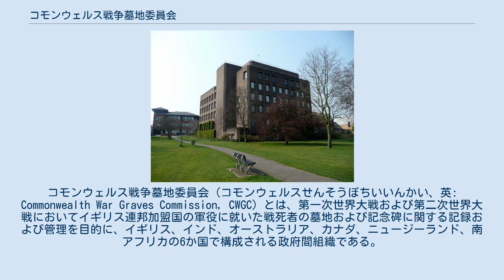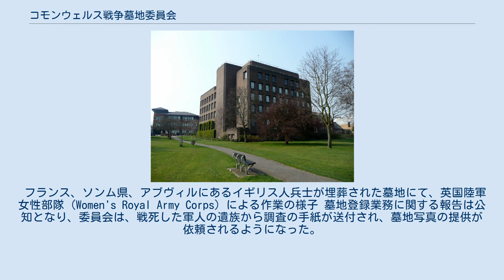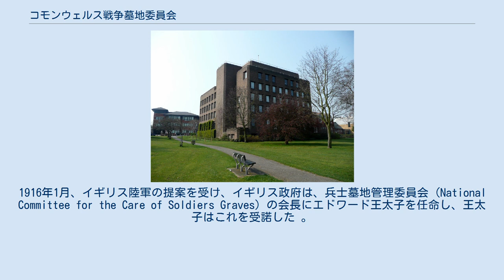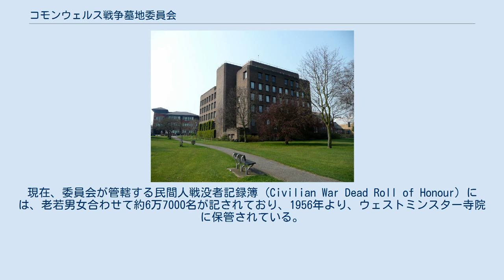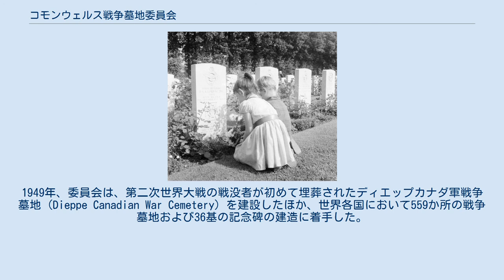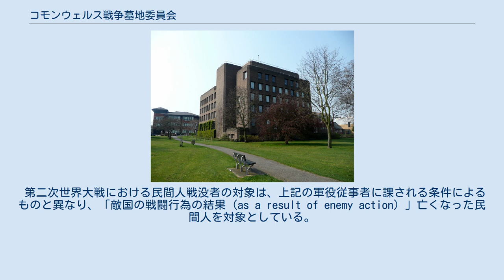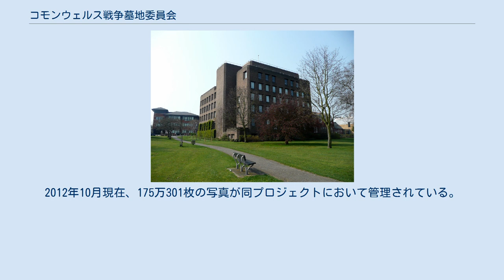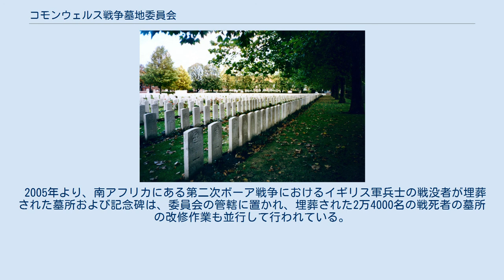コモンウェルス戦争墓地委員会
コモンウェルス戦争墓地委員会（コモンウェルスせんそうぼちいいんかい、英: Commonwealth War Graves Commission, CWGC）とは、第一次世界大戦および第二次世界大戦においてイギリス連邦加盟国の軍役に就いた戦死者の墓地および記念碑に関する記録および管理を目的に、イギリス、インド、オーストラリア、カナダ、ニュージーランド、南アフリカの6か国で構成される政府間組織である。
委員会は、第二次世界大戦において、戦没したコモンウェルス（イギリス連邦）諸国の民間人の追悼も行っている。
 委員会は、フェビアン・ウェアーによって設立され、1917年、国王の勅許によって法人格を得た、帝国戦争墓地委員会 (Imperial War Graves Commission, IWGC) を前身としており、1960年に、帝国戦争墓地委員会は現在の名に改称された。
 戦没者の氏名や所属等は、原則として、墓石または記念碑に記銘され、その埋葬が登録されているため、委員会は、その責務の一環として、すべてのコモンウェルス諸国の戦没者を個別的かつ平等に追悼を行っている。
そのため、戦没者の生前の身分、信条、人種、軍事上の階級に関わりなく、平等かつ一律に弔われている。
 委員会は、現在、コモンウェルス諸国において軍役に従事した、世界150か国約169万人の戦死者の追悼、埋葬された戦争墓地および記念碑の維持管理を行っている。
設立以来、委員会は約2500か所の戦争墓地および記念碑を建立し、その管理に当たっているほか、委員会は、戦没者が埋葬された2万か所以上の個別の墓地、世界200か国にある記念碑の修繕や管理を担っている。
また、委員会は関係する政府機関との取り決めに基づき、コモンウェルス諸国の戦死者の追悼に併せ、約4万人以上のコモンウェルス諸国以外の国家における戦没者が埋葬された戦争墓地、および、戦争以外によって亡くなった約2万5000人の軍人墓地や民間人墓地の維持管理を行っている。
 コモンウェルス戦争墓地委員会の財政は、イギリス、インド、オーストラリア、カナダ、ニュージーランド、南アフリカの6か国の加盟国の財政支援によって賄われており、現在の委員会会長は、イギリスのケント公爵エドワード王子である。
 ベルギー、イーペル近郊にあるカナダ人兵士が埋葬された墓地 後に帝国戦争墓地委員会を設立するフェビアン・ウェアーは、鉱物資源の取引を行っていたリオ・ティントの重役を務めていたが、1914年、彼が45歳のとき、第一次世界大戦が勃発した。
フェビアンはイギリス陸軍に志願兵として入営することを希望したが、高齢であることを理由として、軍当局から入営を拒否された。
その後、フェビアンは当時のリオ・ティントの会長であるアルフレッド・ミルナーの縁故を頼り、英国赤十字社の機動救急班の指揮官となった。
1914年9月、フランスに到着したフェビアンは、戦死者の埋葬に際して墓標を作成、管理する公的な組織が存在しないことに衝撃を受け、赤十字にその役割を担う部局を設置した。
1915年、フェビアンの活動は、イギリス帝国戦争局 (Imperial War Office) によって政府内に知られるところとなり、その組織は、墓地登録委員会 (Graves Registration Commission) と改称され、業務がイギリス陸軍に移管された。
墓地登録委員会は1915年10月までに3万1000か所以上、翌1916年5月までに5万か所の戦没者が埋葬された墓地を登録した。
 フランス、ソンム県、アブヴィルにあるイギリス人兵士が埋葬された墓地にて、英国陸軍女性部隊 (Women's Royal Army Corps) による作業の様子 墓地登録業務に関する報告は公知となり、委員会は、戦死した軍人の遺族から調査の手紙が送付され、墓地写真の提供が依頼されるようになった。
1915年3月、委員会は赤十字の支援を受け、依頼者の求めに応じ、墓地写真や墓地の所在についての情報を発信することになった。
1916年4月、従来の墓地登録に加え、戦死者の遺族からの照会に対する報告が行われ、業務範囲が拡大したことを理由として、墓地登録委員会は墓地登録調査理事会 (Directorate of Graves Registration and Enquiries) に改組された。
理事会の業務は、西部戦線を超え、ギリシャ、エジ...